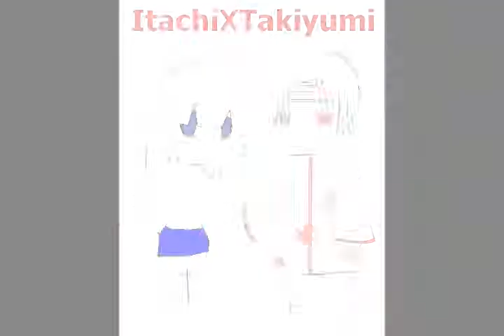Itakiy--Just for now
EDIT (7/7/11): I'm posting this on all my old videos. Please, read my channel description. Unless you are a lazy passerby who stumbled upon this vid and doesn't care. Whatever ;D

Yeah I finished it! I just luff Itakiy and the mood of the song, I just had to. :P

 Song is from The Holiday (movie) and i luffles it!! :DD:
Just For Now by Imogen Heap. I dunt own it, the original pics, or Itachi... just Takiyumi XD.